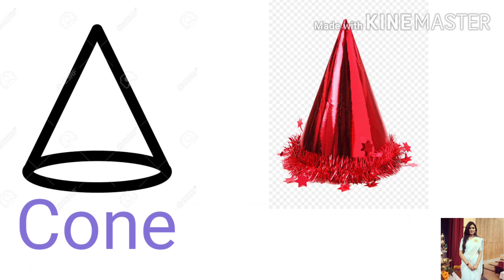Shapes Name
Nursery//KG//grade 1